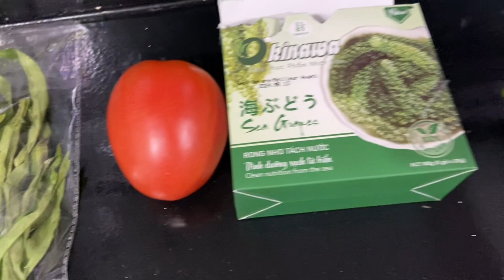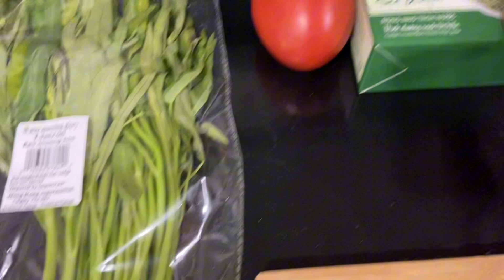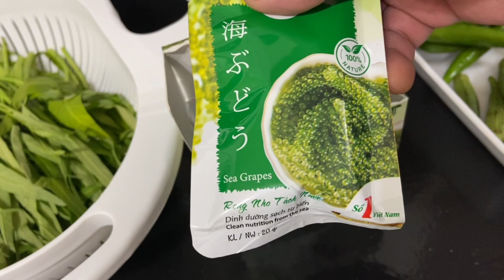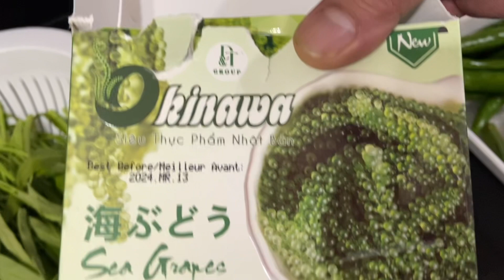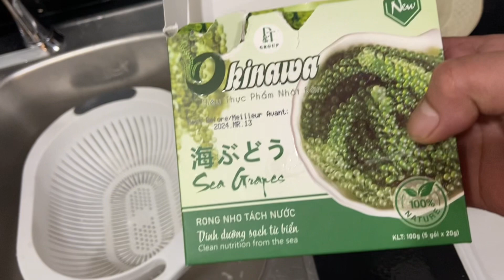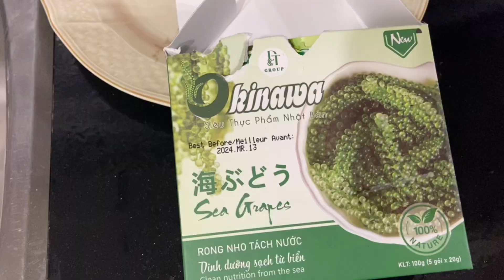Ulo ng bangus, hipon at latolato (arosep)